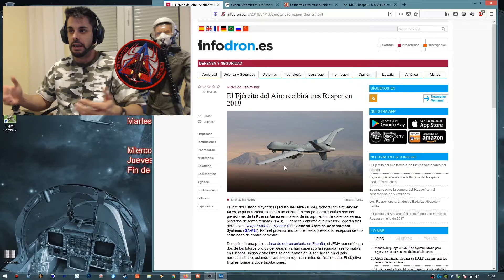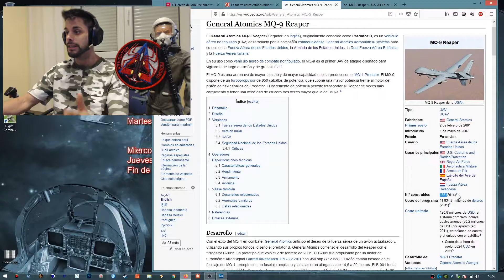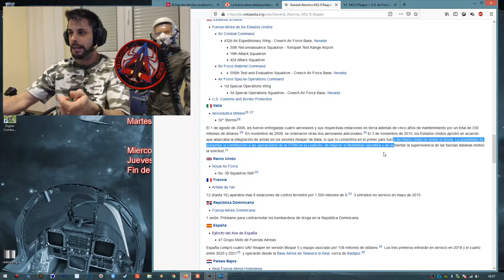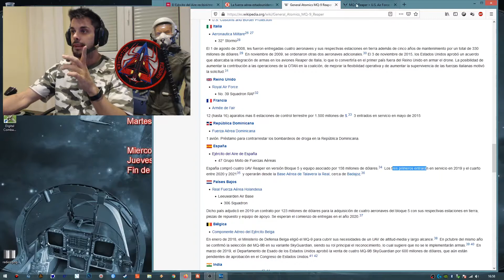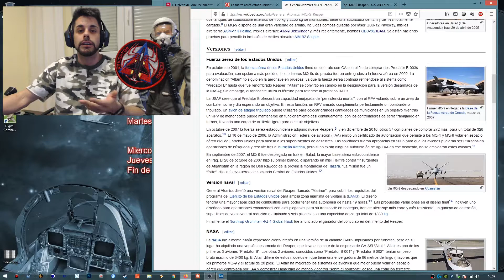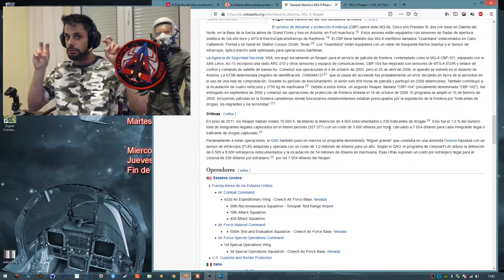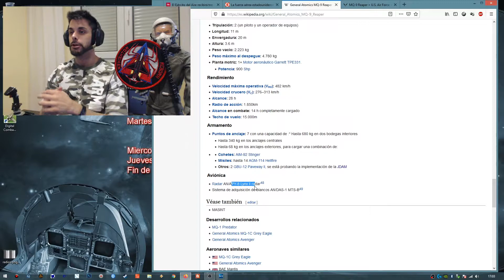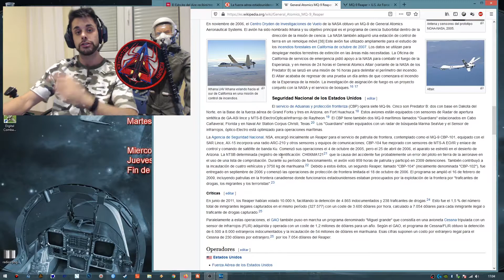ESPAÑA COMPRA EL DRON REAPER PERO EEUU LO JUBILA, ¿ESTAMOS TONTOS? - CON R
Dadme vuestro particular punto de vista de esta situación tan cómica, ¿que os parece?